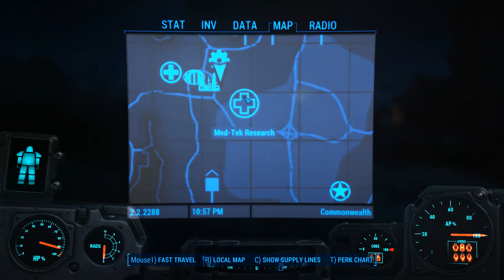[93] The Boston Wanderer (Let's Play Fallout 4 PC w/ GaLm) [1080p 60FPS]